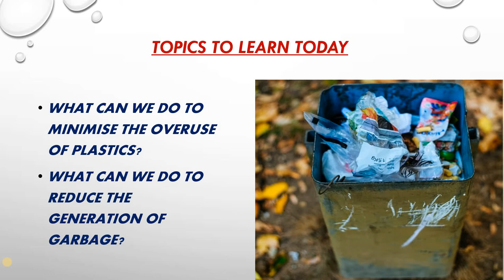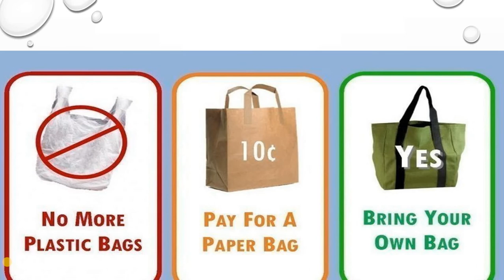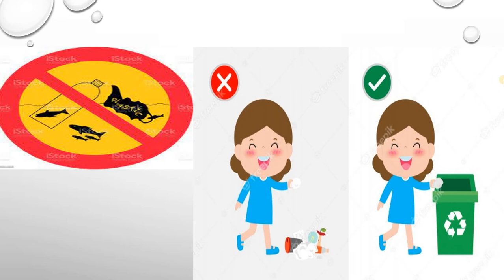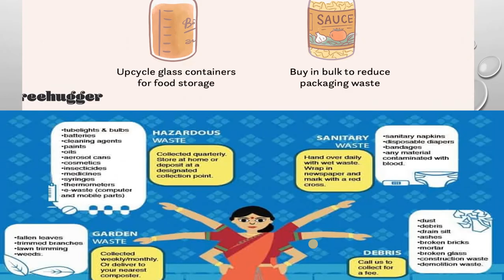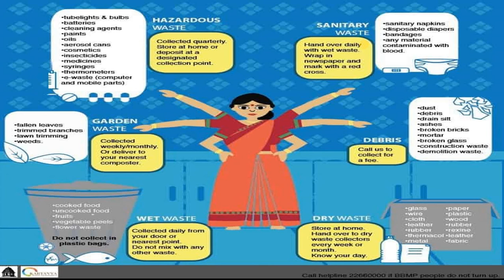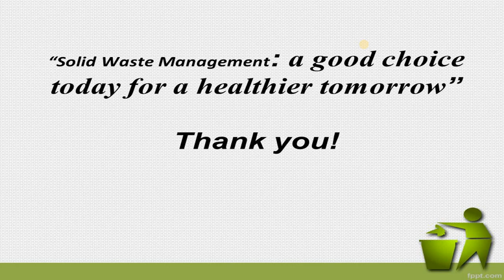WHAT CAN WE DO TO MINIMISE THE OVERUSE OF PLASTICS?